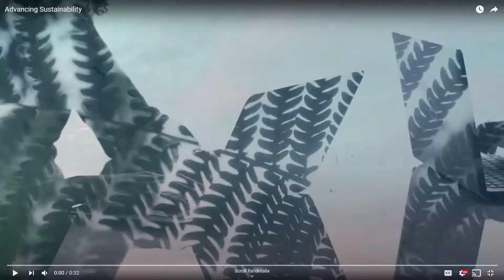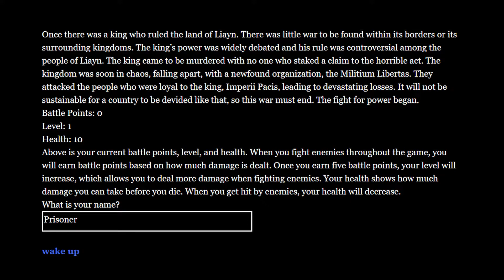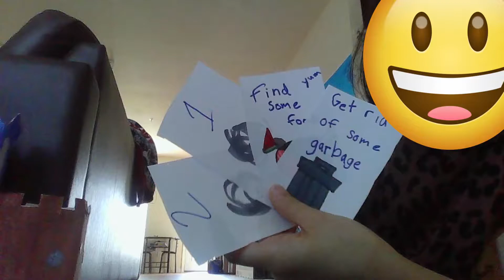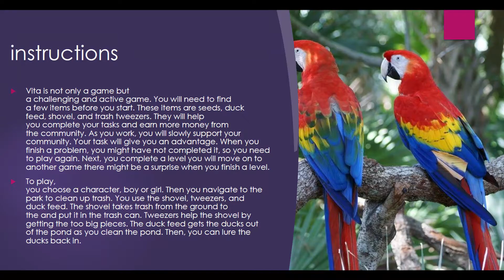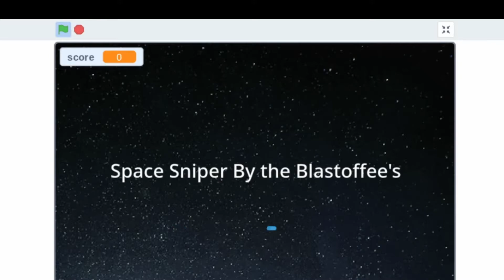Game Design Challenge 2021 - Awards Ceremony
Join us for the awards ceremony of the Dell Technologies Advancing Sustainability Game Design Challenge. This virtual experience consisted of four lessons and four presentations to teach students about game development and enabled K-12 students to practice project management and practice critical thinking. Come join us to see these outstanding titles.